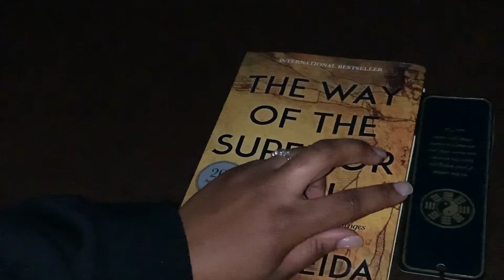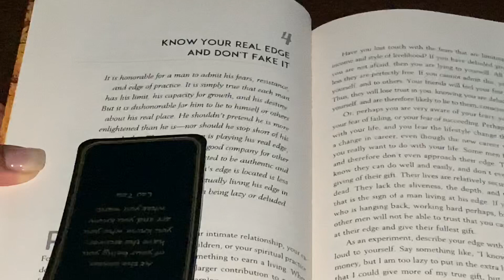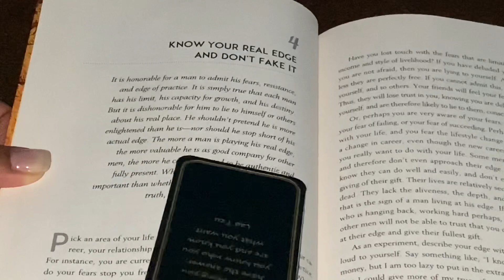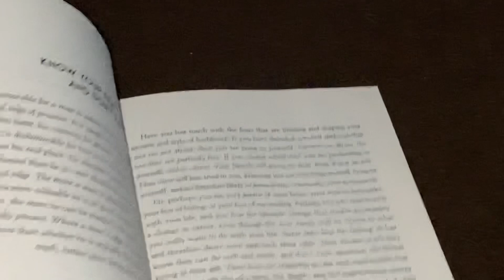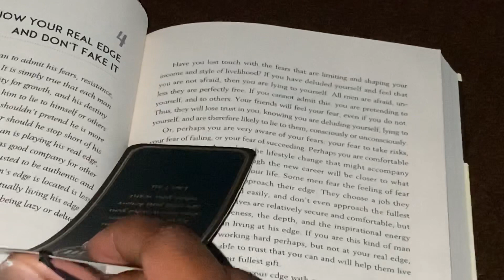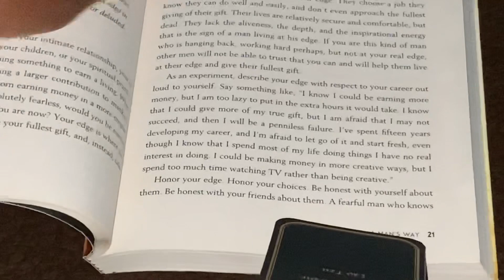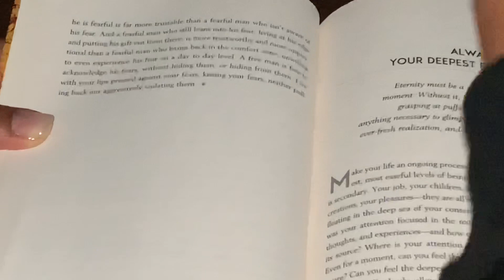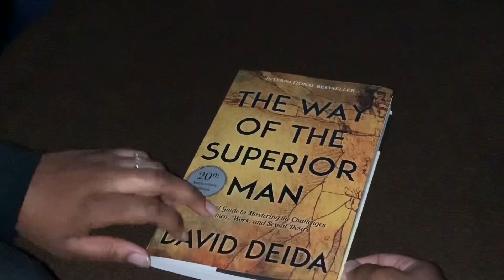ASMR • READING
Watch as I read a chapter out of one of my favorite books, The Way Of The Superior Man. ASMR style of course, enjoy!

I will be uploading ASMR videos that include massages, head scratching, trigger sounds with my hands and other objects. I will also be uploading videos with encouraging talks and book reading in very soft tones.

GET RELAXED AND UPLIFTED!

Autonomous
Sensory
Meridian
Response

This is a tingling sensation that typically begins on the scalp and moves down the back of the neck and upper spine.
ASMR can be used to help anxiety, depression, insomnia, and stress relief.
It can lower your heart rate and improves overall health and well-being.

GOD BLESS!!!